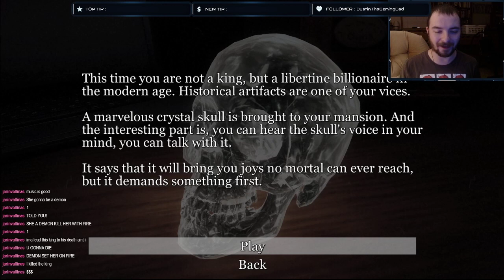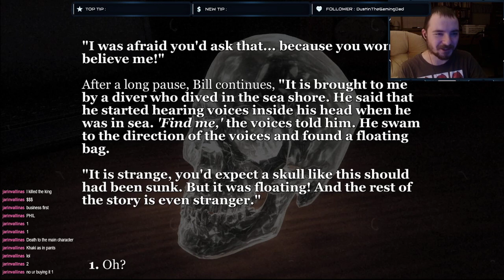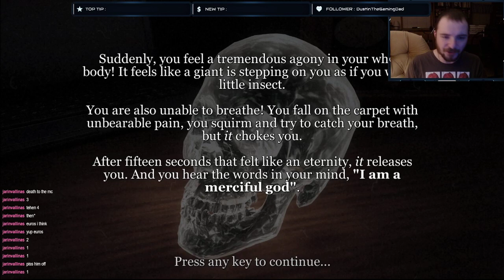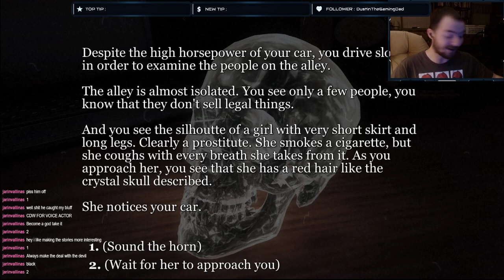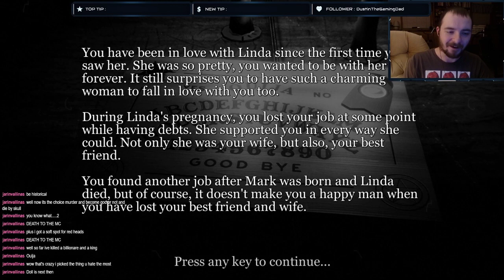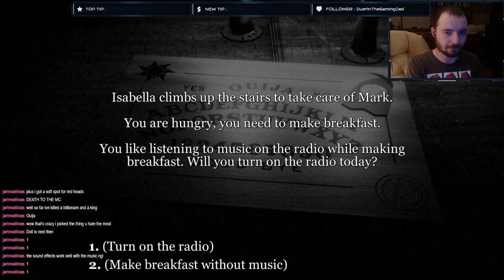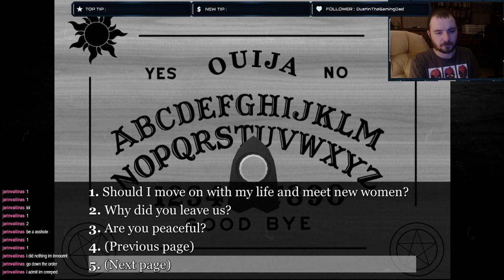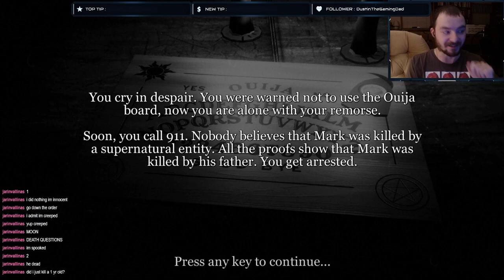Choosing Our Own Scary Story | Interactive Horror Stories (Part 1)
Choose your own adventure, tales of horror, count me in 100%. Spoiler alert, one of these did send a chill down my spine.